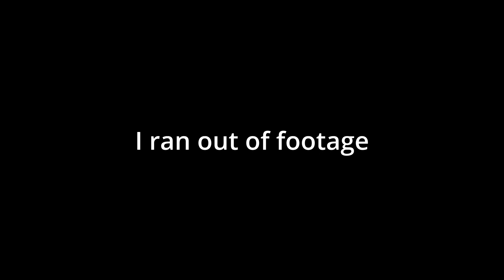The NEW Elden Ring Patch 1.05 is MASSIVE | Souls Veteran PvP Analysis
See you in 2 months for the status buffs to counter shields.